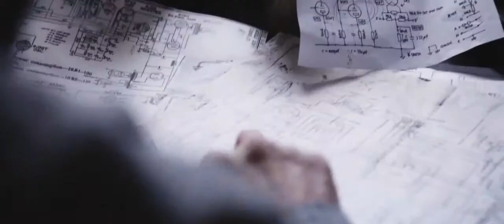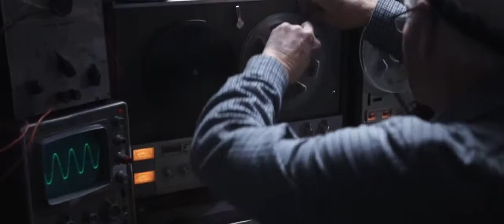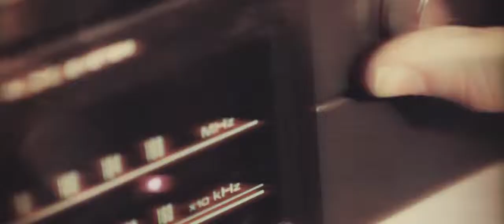Engage Transmission (danske undertekster)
There is a message that goes beyond our existence.
A message for which people have died
It saves the lost, restores the broken, and gives sight to the blind.
It needs to be seen.
It needs to be heard.

How will people hear it through the chaos of our world?
How will they hear it through the constant white noise around us?

We exist to broadcast this message.
To stir intrugue within the soul.
To answer the greatest plight of humanity.
We dream, we create, we inspire.
Knowing the cost, we unashamedly communicate this truth.

For God was in Christ, reconciling the entire world to himself, releasing souls from the grip of sin - freedom for all mankind.
He has entrusted to us this message of reconciliation.
So we plead on his behalf: 'Come back to God'.

There will be... deliverance.

This is Bulls+Arrows.

Cast.
Delivery Boy. Nick Rhyder
Broadcaster. David Richards
Narrator. Charles Gaucci

Crew.
Director. Aaron Harvey
Assistant Director. Caitlin Salomons
DOP. Aaron Harvey + Caitlin Salomons
Lighting. Jacob Dyer + Josh Stuchbery
Camera Operators. Aaron Harvey, Nathan Field
Jib Operator. Luke Skilbeck
Steadycam Operator. Nathan Field
Gaffer. Dave Powys
Extra Crew. Anna Harrison + Elise Mahalia
Behind The Scenes. Kathleen Bain
Prop Collection. Isaac Agostino + Jake Shepherd
On Location Audio. Jason Tucker + Dave Powys
Catering. Wendy Waddell

Set Design. Bulls+Arrows Team
Storyboard Artist. Caitlin Salomons
VFX. Aaron Harvey + Caitlin Salomons
Soundscape Design. Jason Tucker + Dave Powys

Ben Whimpey + Nathan Field, Orsino Media
Josh Stuchbery, Lantern Corp
Dave May, City On A Hill
Peter Crockett, Mandala Plants
Warren White, Maroondah Removals & Storage
Paul + Amanda Bremner, Youth Dimension
Rob Dux, MMM Build
Steve Kost
Joe + Linda Hauser
John Powys

Filmed on Canon 5DMkIIIs + 7D
Lenses: Tokina 11-16mm + Canon 24-70mm
Produced by Bulls+Arrows